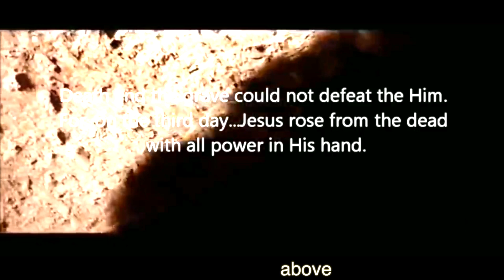Heavy load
Official Music Video of HEAVY LOAD, a WCCRM MUSIC MINISTRY UAE production from the Last Revival Tunes Collection.

In line with our Music for Music mantra, we are reaching out to every soul across the globe. Jesus loves you and bore a heavy load just for you.